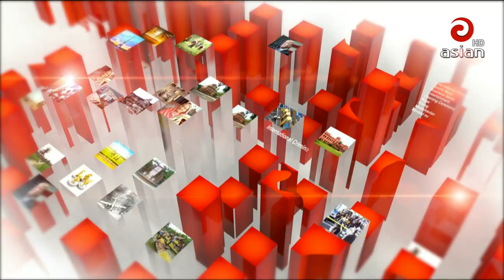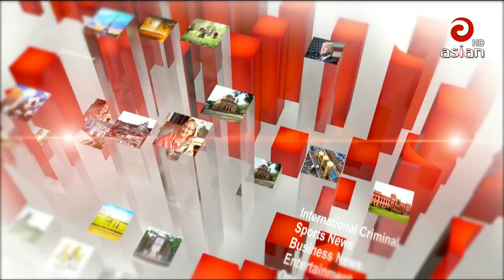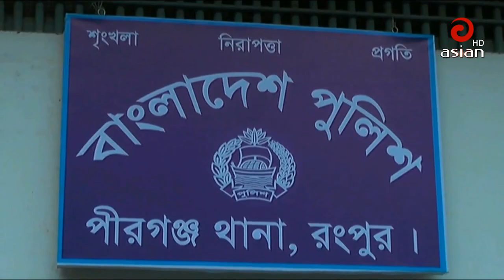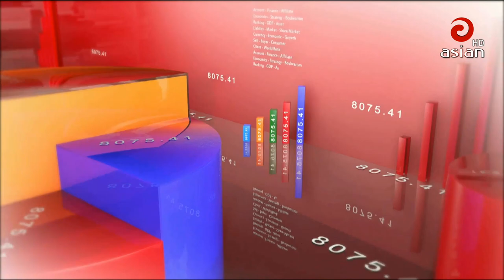🔴 🔴Asian TV Prime News 9:30 PM | 26 May 2020 | Asian TV Bangla News🔴 🔴